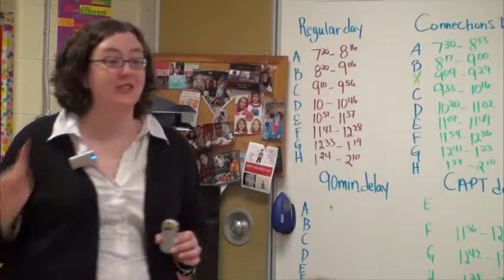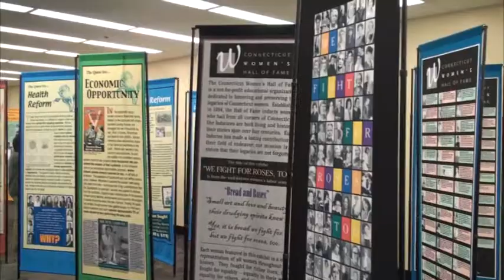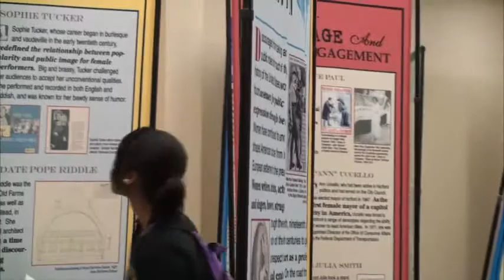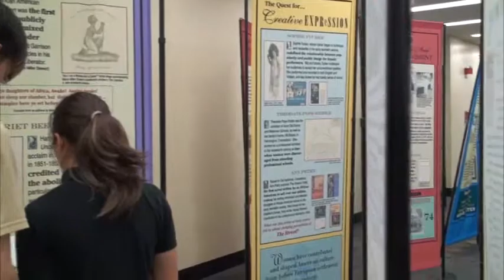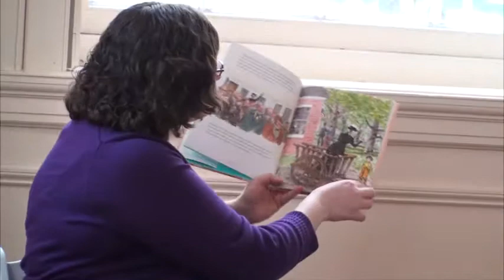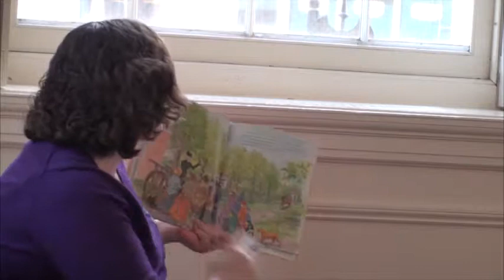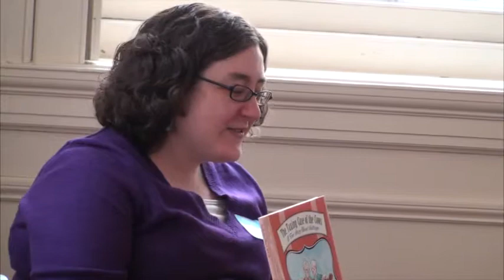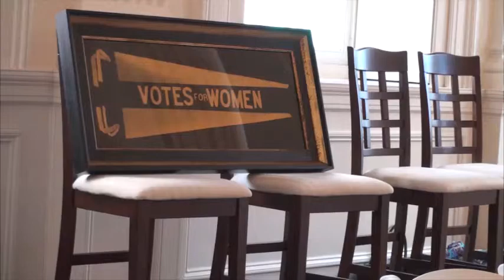CWHF Review 1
CWHF